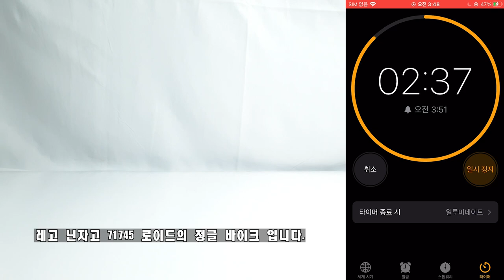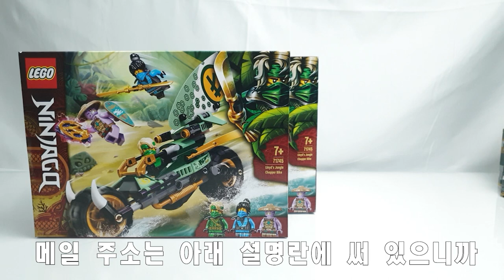[이벤트] 구독자 400명 돌파 이벤트 ; 레고 닌자고 71745 로이드의 정글바이크 드립니다.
안녕하세요~ BUBUBRICKS입니다.
여러분들의 격려와 사랑으로 구독자 400명을 돌파 했습니다. 박수~ 짝짝짝!!!
그래서 감사의 의미로 조그마한 이벤트를 마련해 보았습니다.

이벤트 내용은 지난 300명 돌파 이벤트와 비슷합니다

기간 : 지금 부터 2021년 3월 14일 일요일 오후 2시 추첨 라이브 시간 까지!
참여 방법 :
1. 구독을 누른다 (이미 구독하고 계신 분들은 패스~)
2. 댓글로 응원 메시지를 남긴다
끝

*바뀐 유튜브 정책으로 인해 3분 미만 영상은 반드시 처음부터 끝까지 전부 시청을 해야 구독이 됩니다. 그렇지 않으면 유튜브 AI가 불량구독자로 판단을 하고 하루 마감시간에 구독을 자동으로 풀기 때문에 반드시 완전하게 시청해 주시기 바랍니다. 그래서 영상에 3분 타이머 시간을 같이 첨부하였사오니 구독 타이밍을 재는데 참고하시기 바랍니다.

한 분을 추첨하여 "레고 닌자고 71745 로이드의 정글바이크"를 드립니다.

다만 지난번 이벤트와 달라진 점이 있습니다

1. 이번에는 추첨 라이브 방송을 할 때 채팅방을 통해 참여를 하신 분들만 당첨을 받으실 수 있습니다.
즉, 추첨을 통해서 당첨 되신 분이 라이브 참여를 하지 않고 계신다면 당첨은 무효가 되며 재추첨을 합니다.
당첨자 호명 후 10초 안에 채팅창을 통해 본인이 추첨 라이브에 참여하고 있음을 알려주세요. 10초가 지나면 안계신 것으로 간주하고 당첨 무효가 선언되며 재추첨 합니다.
라이브에 늦게 참여하신 분도 당첨 무효가 선언된 이후에 오셨다면 역시 무효입니다.

빠르고 투명한 추첨을 통해 공정하게 이벤트를 진행하기 위함이니 협조 부탁드립니다.

2. 혹시나 이번 이벤트 기간 동안에 구독자가 520명을 넘으면 한 분 더 추첨을 하여 동일하게 "레고 닌자고 71745 로이드의 정글바이크"를 드립니다.

이벤트에 당첨되신 분은
"구독 인증 스샷, 성함, 주소, 연락처"를 제 메일로 보내주세요.

여기까지 채널을 키워주신 구독자 분들께 다시한번 진심으로 감사 인사 올립니다.
부디 많은 분들이 즐길 수 있는 기분 좋은 이벤트가 되기를 기원합니다.

혹시나 이벤트 내용이 이해가 안되는 부분이 있으시다면 언제든지 질문 환영합니다.
(다만 댓글을 여러 번 달아도 당첨 확률이 올라가지는 않습니다)

감사합니다.